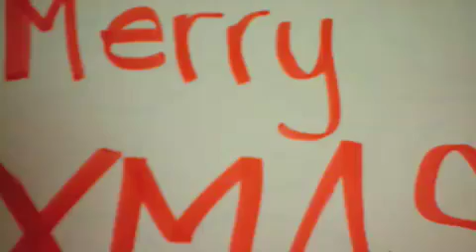Mele Kiliki Maka (Merry xmas from slackproductions!!)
This is our xmas vid! Spread the love everyone and MELE KILIKI MAKA!!

C is in hawaii!!
(Vid edited by C.)